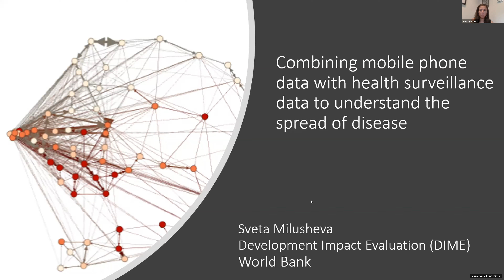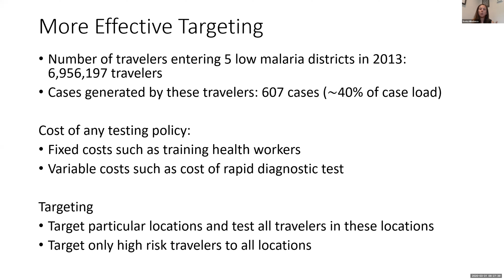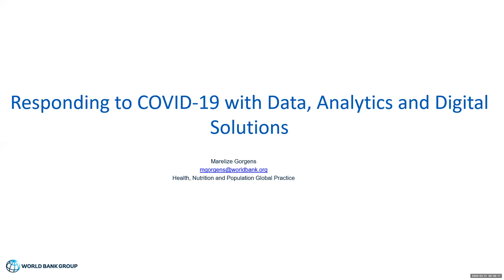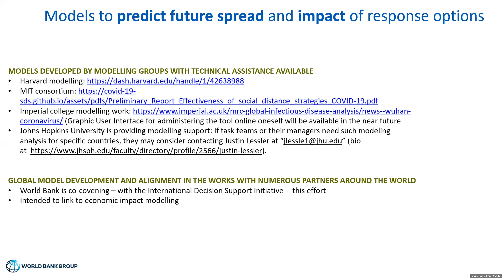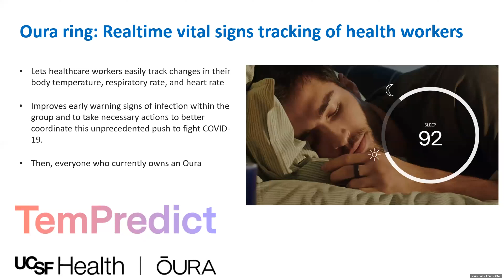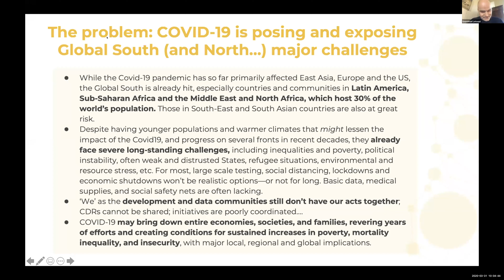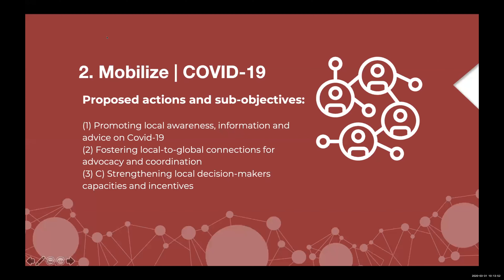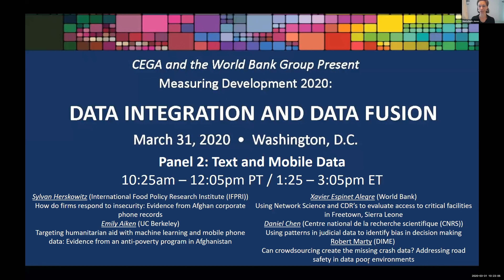Responding to COVID-19 | MeasureDev 2020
On March 31st, CEGA partnered with the World Bank’s Development Impact Evaluation (DIME) group and Innovations in Big Data Analytics to host MeasureDev 2020. Participants learned how new sources of “big” data–including call detail records, satellites, and remote sensing networks–are changing the landscape of global development, while offering timely research opportunities during the COVID-19 crisis. These data sources are particularly valuable to researchers and decision-makers as they provide data at a much higher frequency and lower marginal cost than traditional surveys. While big data and survey data can each be useful on their own, hybrid approaches that enrich big data with survey data enable exciting new analytical opportunities.

For the complete event details and resources, see the event